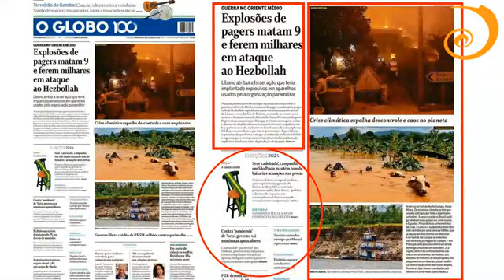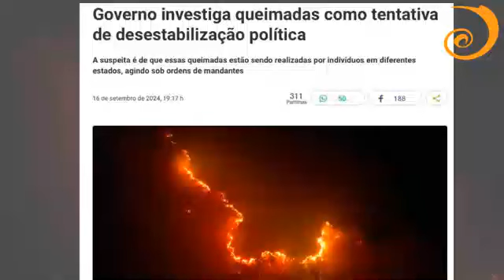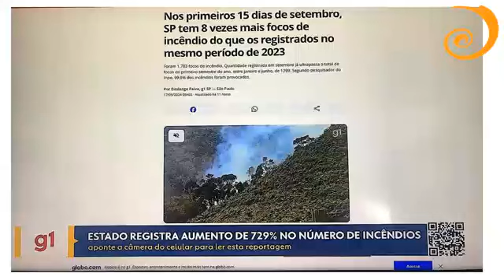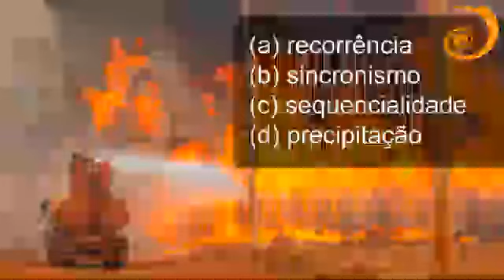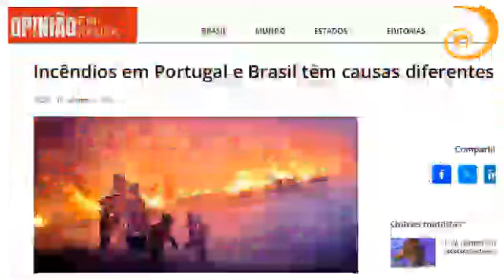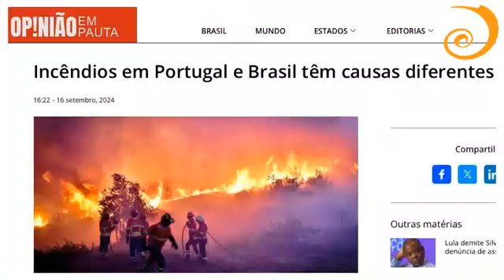Queimadas, Mudanças Climáticas e Guerra Híbrida - Portugal e ataques em escola